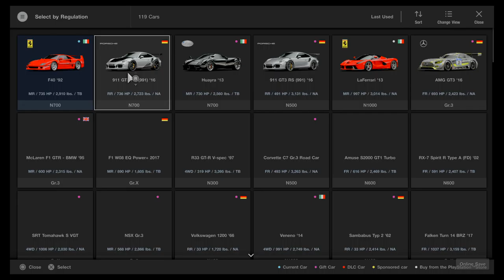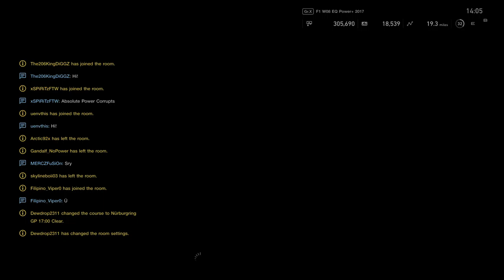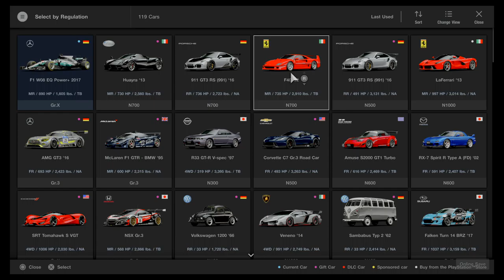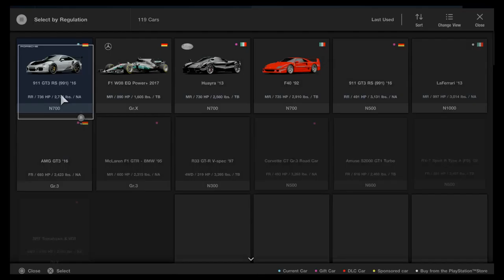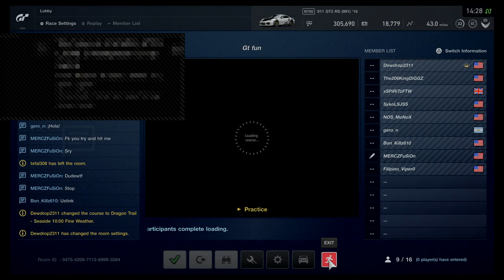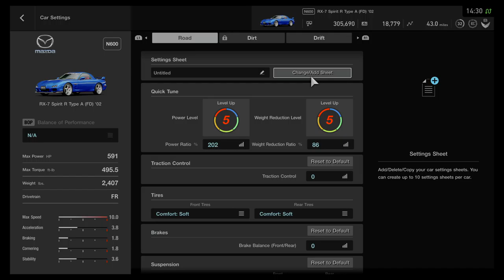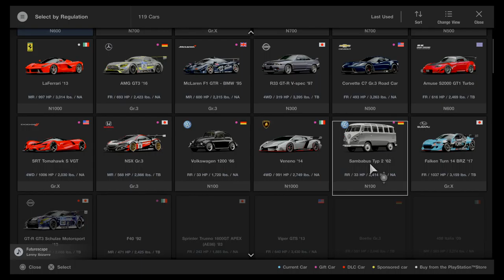SykoLSJSS's Live PS4 Broadcast